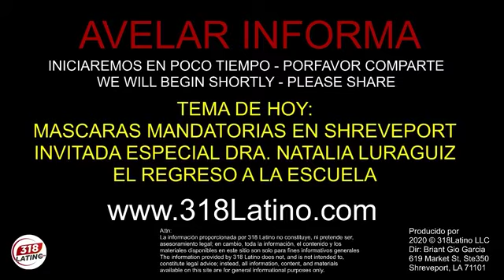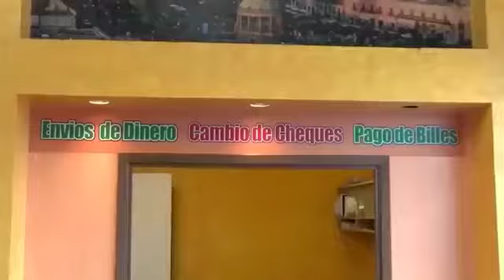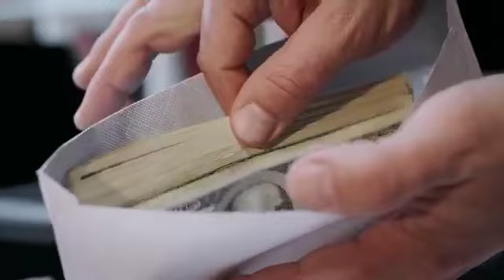Cubrebocas obligatorio - Regreso a la escuela - Avelar Informa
AVELAR INFORMA
TEMA DE HOY:
CUBREBOCAS MANDATORIAS EN SHREVEPORT
INVITADA ESPECIAL DRA. NATALIA LURAGUIZ
EL REGRESO A LA ESCUELA

Attn:
La información proporcionada por 318 Latino no constituye, ni pretende ser,
asesoramiento legal; en cambio, toda la información, el contenido y los
materiales disponibles en este sitio son solo para fines informativos generales.
The information provided by 318 Latino does not, and is not intended to,
constitute legal advice; instead, all information, content, and materials
available on this site are for general informational purposes only.